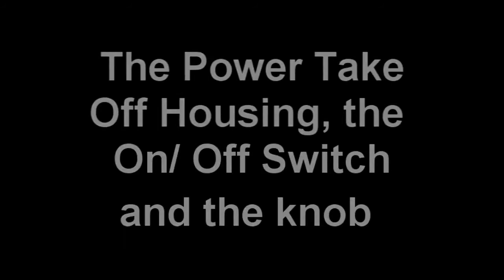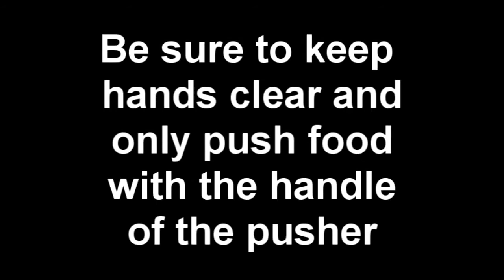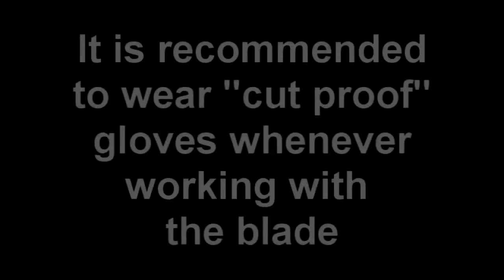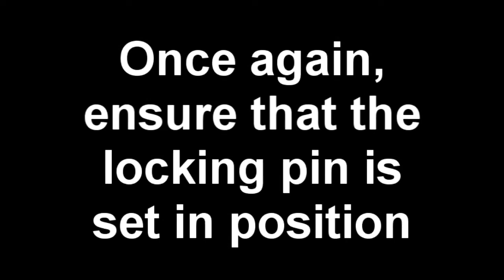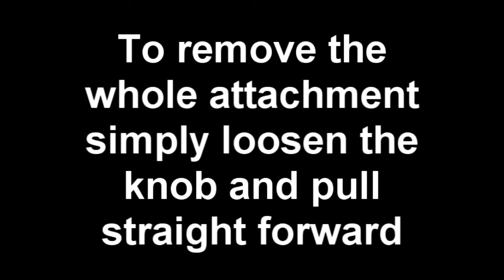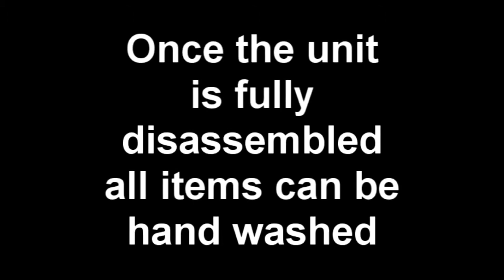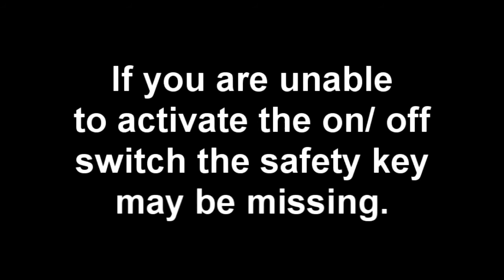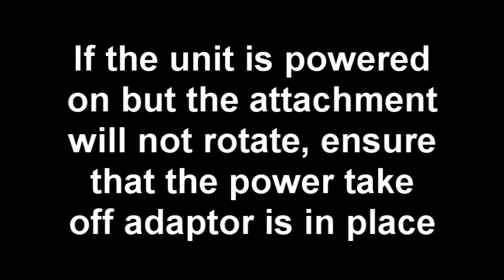Univex PM91 VS9HD Product Review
Univex is a world-leader in designing and manufacturing some of the most highly engineer foodservice equipment available. Since our founding in 1948, Univex Corporation has grown to become a leading U.S. manufacturer and distributor of superiorquality mixers, slicers, dough processors, ovens and prep equipment for the restaurant, hotel, pizzeria, bakery, catering and institutional industries.

Find a wide selection of the best from Univex at FSX

Univex equipment stands out for its rugged engineering, competitive pricing and solid innovation. The entire line is long-lasting and will add significant value to any foodservice operation.

All Univex products feature:

• Quality - All Univex products and accessories are proudly manufactured by skilled designers, engineers and manufacturing experts.
• Durability - Built work-day tough to take on your most challenging applications
• Longevity - Made from strong, long-lasting materials to ensure years of trouble-free operation.

Univex is known for its Planetary Mixers, Spiral Mixers, Lifters, Slicers, Pizza Ovens, Dough Processors, Sheeters and Food Prep Equipment. For more than 70 years, their design expertise has helped leading foodservice providers raise the level of their operation.

Univex continues to innovate. The recently released MT975 is designed to enhance the speed and consistency of cutting and prepping meat and features the largest opening for its class of device.

Every Univex product is designed to help restaurants save on labor cost and create a much more consistent product, all for a very affordable cost. Univex works hard to meet and exceed customers’ requests and industry demands, and will continue to innovate high quality products for the industry moving forward!

Many of the Univex products out in the field have been going strong for more than 20 years! The brand sets the standard for longevity in the foodservice equipment industry. Long operating life means lower overall cost, and Univex is a leader here.

All Univex equipment is value engineered. How we describe value engineered is “getting the most bang for your buck” at the highest quality possible! With their heavy duty equipment, Univex’s goal is to keep our equipment as competitively priced for its customers.